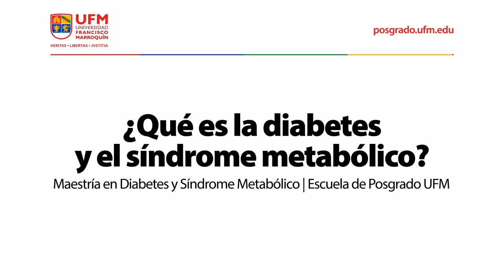¿Qué es la diabetes y el síndrome metabólico? | Susana Molina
El Magister Artium en Diabetes y Síndrome Metabólico asegura la formación de profesionales que puedan tener conocimientos teóricos para realizar la evaluación clínica, interpretar sus datos de laboratorio y evaluar el estado nutricional de pacientes con diabetes y síndrome metabólico. Además, los egresados podrán planificar e implementar terapia médico-nutricional para tratar y manejar la enfermedad.

Este programa está diseñado para profesionales de la salud y la nutrición, como nutricionistas, químicos biólogos y químicos farmacéuticos, que buscan fortalecer sus conocimientos en las áreas de medicina, ciencias químicas y farmacia. El objetivo principal es capacitar a los participantes en la aplicación de la terapia médico-nutricional de pacientes con diabetes y síndrome metabólico.

Encuentra más información sobre los programas de maestrías de la Escuela de Posgrado